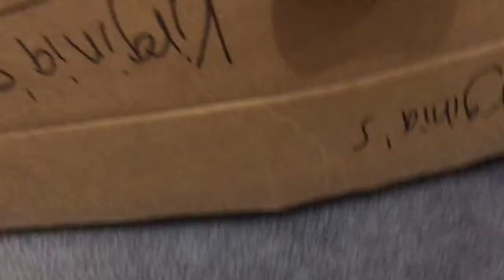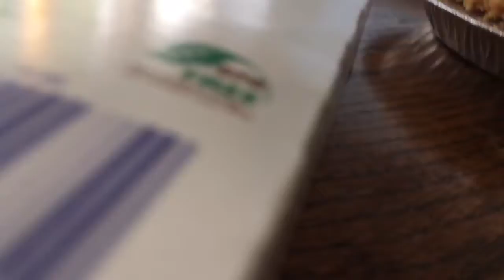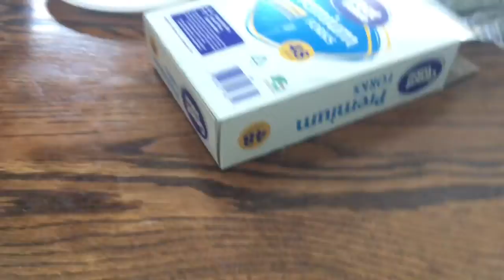Kids takes over the vlog // Cousins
Mom - Ty
Dad - Jake
Kurtis 20
Austin 18
EmberLee 12
Bridger 10
Theron 8

OUR VIDEOS!!